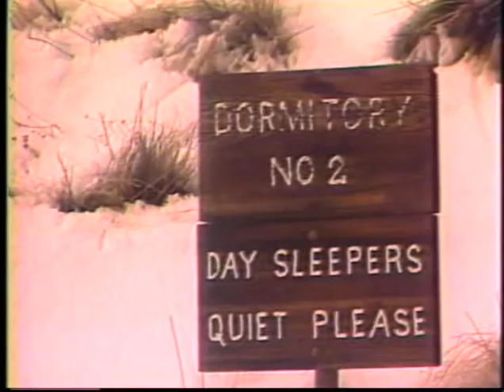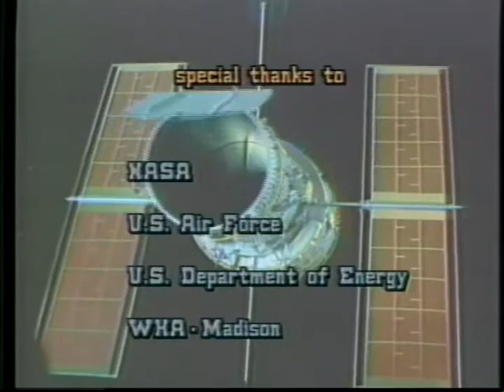SPACESHIP EARTH: The Universe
Spaceship Earth has six parts. Part One: The Universe sets the pattern by taking the viewer on a trip to discover where we are in space.